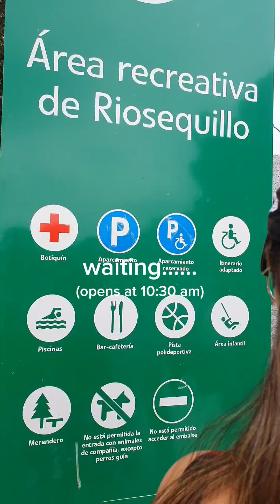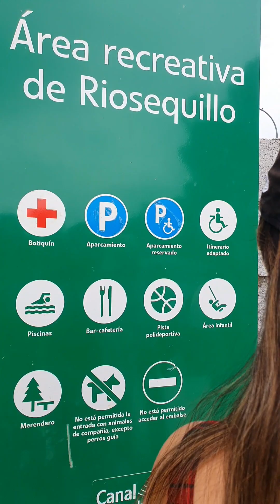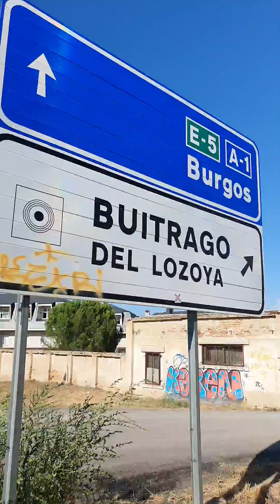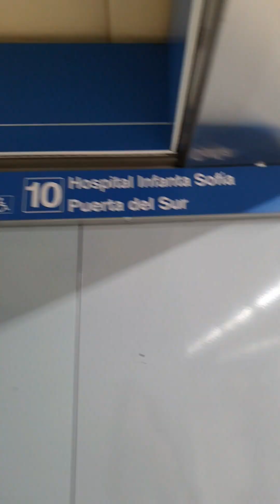The longest outdoor pool I ever visit | Madrid